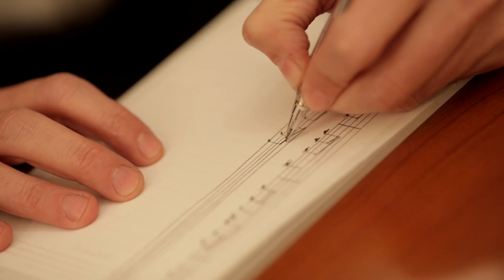ORKESTAR AMBASADOR - CAROLIJA ( OFFICIAL VIDEO )